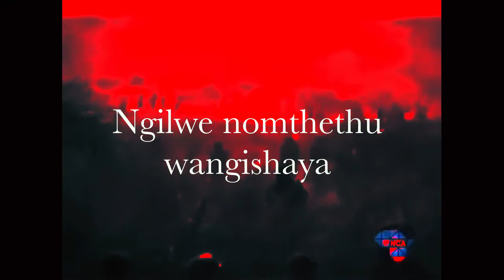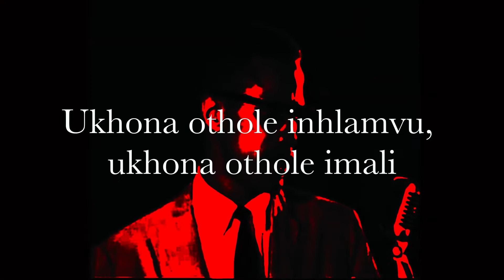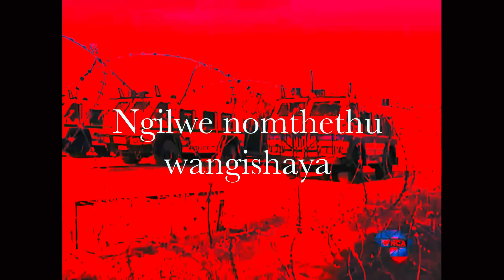Lethu Afrika Ngilwe Nomthetho I Fought the Law